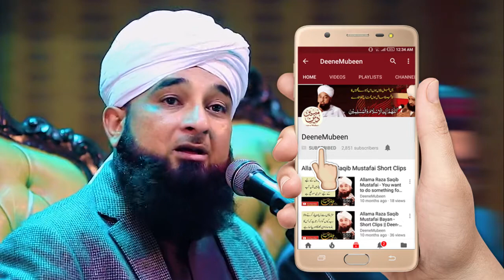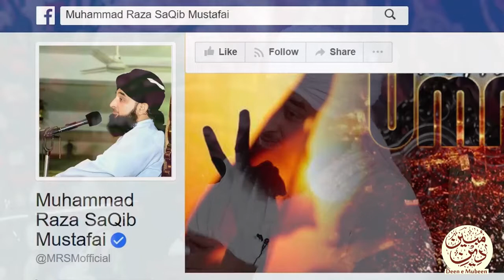Huzoor Ne Mairaj Par Kia Manga? | Allama Raza Saqib Mustafai Bayan | Deen e Mubeen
Jab Mairaj Par Allah Ne Huzoor (S.A.W) Se Kaha, Mehboob! Kia Mangte Hain? Suniye Aqa Ne Kia Khoob Manga | Allama Raza Saqib Mustafai 2018 Bayan | Deen e Mubeen

Mairaj Par Huzoor (A.S) Ne Kia Manga?
┇Deen e mubeen┇Muhammad Saqib Raza Mustafai 2018 Bayan | Latest Short Clip Bayan On Deen e Mubeen محمد ثاقب رضا مصطفائی

raza, saqib,mustafai,
ummatti,
islamic tips,
idaratulmustafa,

Mairaj Par Tohfa
Mairaj Par Huzoor Ne Kia Manga
Huzoor or Mairaj
Mairaj or Rab Ka Tohfa